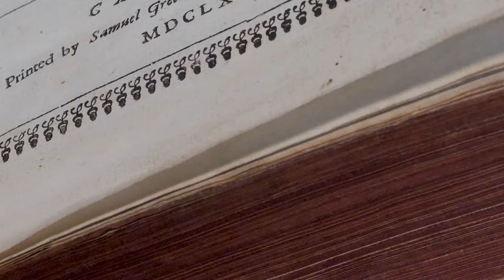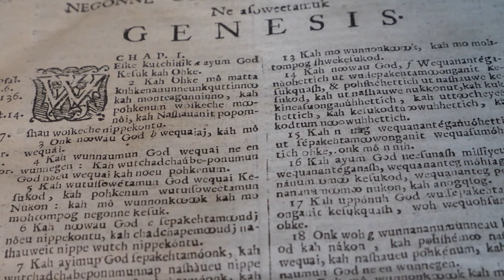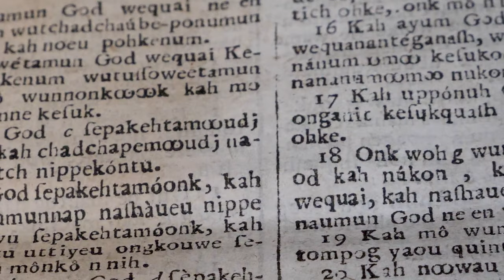The Eliot Bible at Blickling